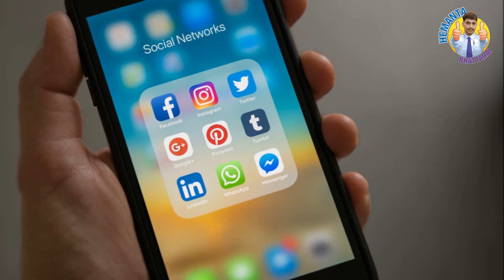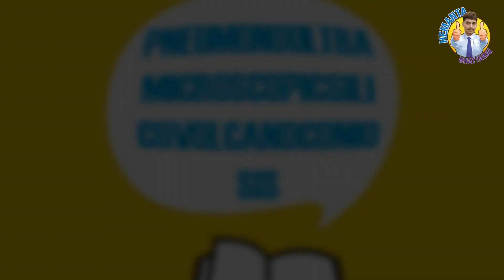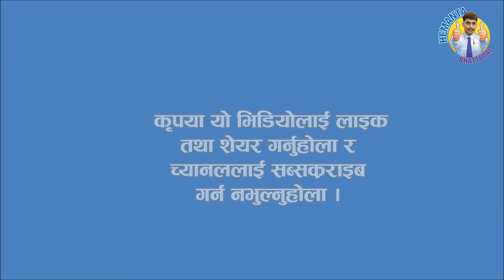अचम्मका तथ्यहरू । Amazing Facts of World ।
यसमा समावेश भएका तथ्यहरू विभिन्न वेवसाइटहरूबाट संकलन गरिएको हो ।